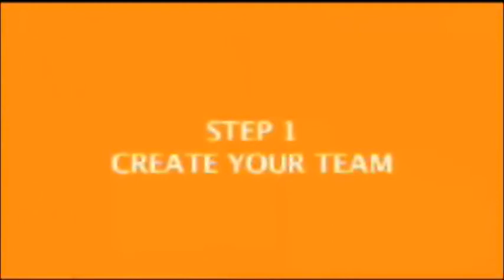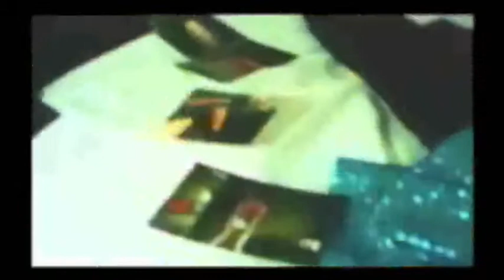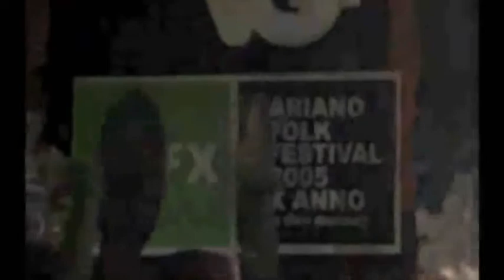Presentazione X edizione Festa della Musica di Chianciano Terme-Gio 16/07+Ven 17/07